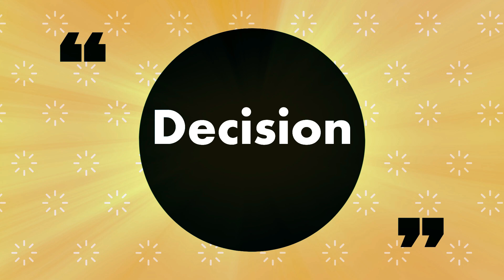Drift kaise pata chalega || Ashish Shukla from Deep Knowledge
Use askdk for asking questions in comments Edited by Aniket